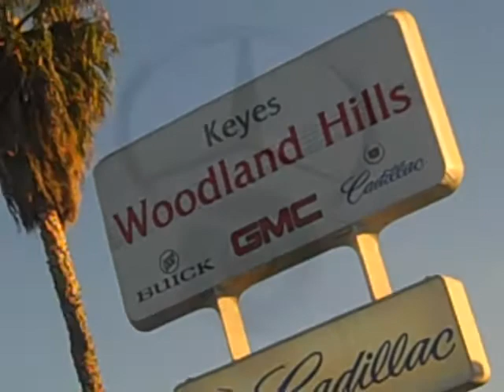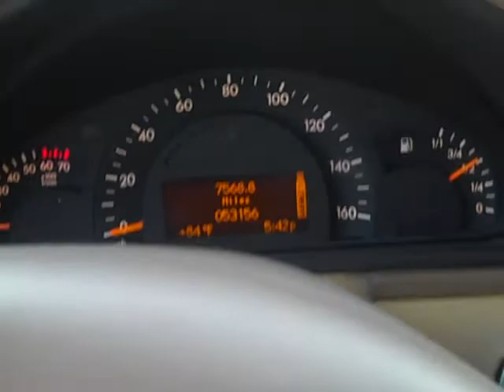2004 Mercedes Benz C-230 at Keyes Woodland Hills GM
With this 04 C-230 from Mercedes Benz, you will do it with style and rythm.  Low Miles.  Easy on the Gas while staying true to luxury and style!  Keyes Woodland Hills Buick GMC Cadillac is your neighborhood dealer "Where It's Fun To Buy A Car" This 04 Mercedes Benz C-230 is located just northwest of Los Angeles in the heart of the San Fernando Valley in Woodland Hills California.  Make sure to see or talk with David Bradley for the best price and best service.